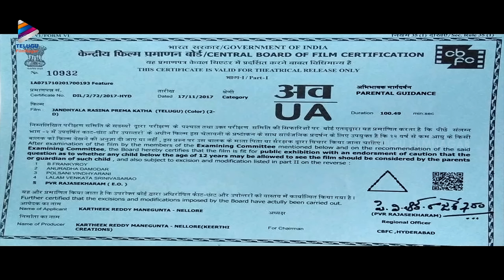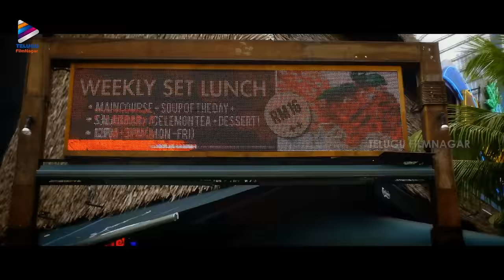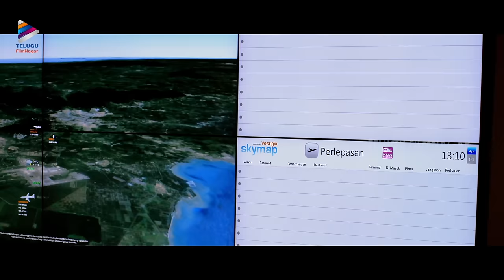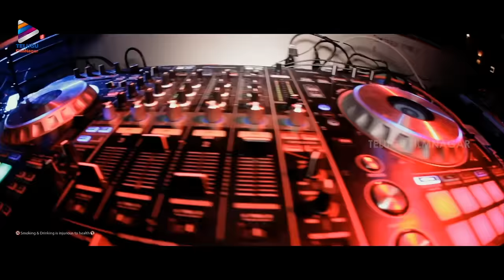Jandhyala Rasina Prema Katha Latest Telugu Full Movie | Gayathri Gupta | Sekhar | Telugu FilmNagar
Jandhyala Rasina Prema Katha Latest Telugu Full Movie on Telugu Filmnagar. JandhyalaRasinaPremaKatha Super Hit Latest Telugu Romantic Movie ft. Sekhar, Dileep, Gayathri Gupta, Sri Lakshmi. Directed by Krishna Varma. Music by Gopi Varma. Produced by Manegunta Kartheek Reddy & Ashok Siriyala.

Synopsis:
Different people from different facets of life contemplate what love means to them and what their stance is on it. The movie charts the journey of how they deal with the concept of love in their lives. Ram and Pavitra take their long-time friendship to a lifetime relationship by getting married. Chaitra tries to create a rift between the couple. What happens next in their journey of love is the story.